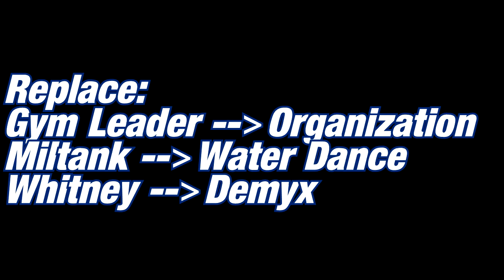My Reaction to the Demyx Boss Fight vs. Everyone Else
Was he really that hard?